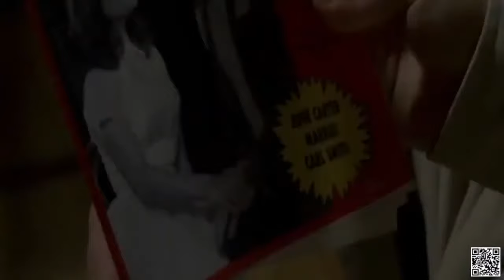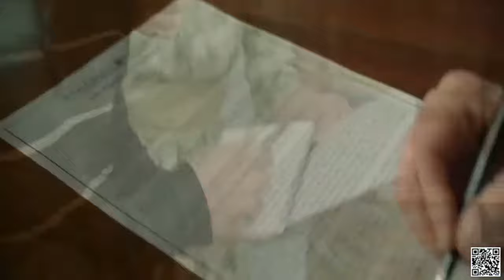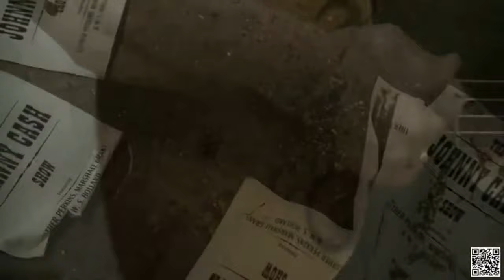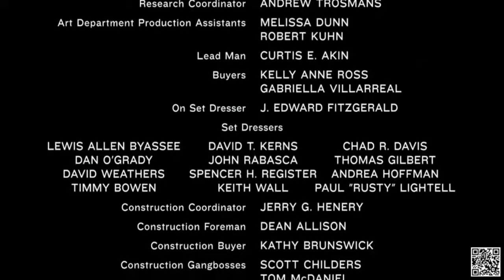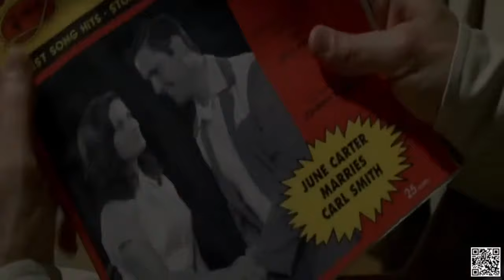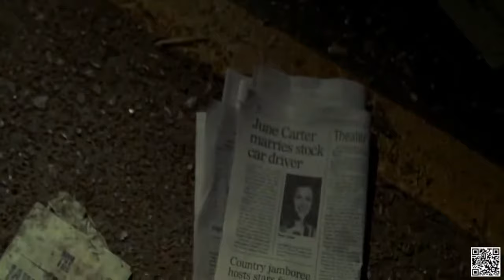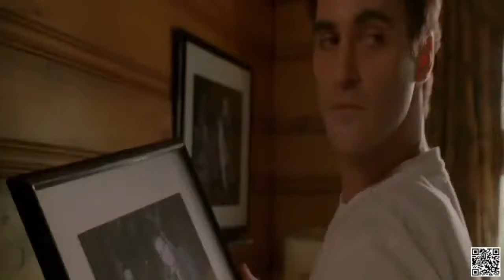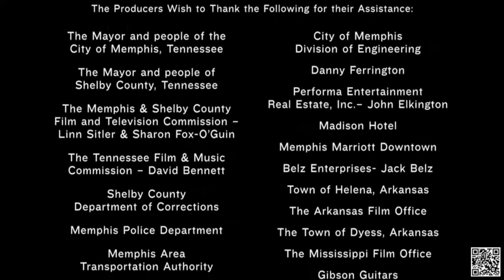WALK THE LINE (2005) 🎬 Full Drama Biography Movie HD 🎬 English Movie HD 2020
Drama Movie 2020 Full Length English Best Drama Movies 2020 Hollywood HD